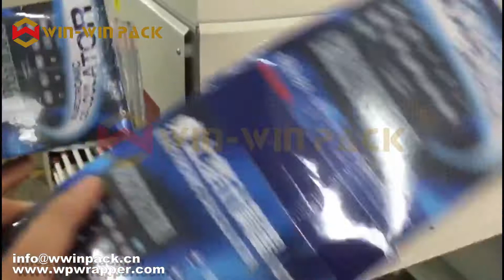WIN-WIN PACK Shrink wrap machine for packing calculator/China shrink wrapper/Wrapping machine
WIN-WIN PACK Shrink wrap machine for packing calculator/China shrink wrapper

Packing product: Box/ Bag/ Plastic bottles/ Cans/ Carton ect.
Applicable Industry: Daily necessities, Food, Pharmaceutical, Cosmetic, Hardware, Clothing ect.
Customizable, can be designed according to your requirements
If you have any question, please contact with Rachel